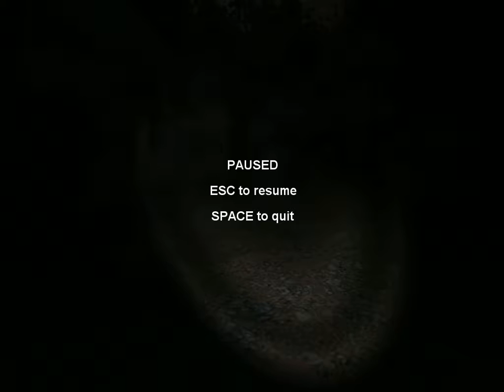Slender/#2/Jord Plays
Soo then, This Is Part Two Of Our Slender. Itss Jord Carrying On, Enjoy :D